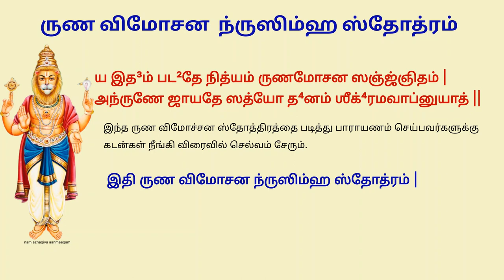எப்பேர்ப்பட்ட கடனையும் தீர்க்கும் ருண விமோசன நரசிம்ஹ ஸ்தோத்ரம் sri Runa vimochana Narasimhasthothram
Runa Vimochana Narasimha Sthothram is one of the powerful stotrams for worshipping Lord Narsimha in order to get rid of runas or debts. The debts not only indicate about money but even about the debts of this human birth to his ancestors and other karmas. Reciting the Runa vimochana Narasimha stotram lyrics is one of the best ways to get the mercy of Lord Narasimha, such that all the difficulties get removed.

ருண விமோசன ந்ருஸிம்ஹ ஸ்தோத்ரம் ॥
த்⁴யானம் –
வாகீ³ஸா யஸ்ய வத³னே லக்ஷ்மீர்யஸ்ய ச வக்ஷஸி |
யஸ்யாஸ்தே ஹ்ருத³யே ஸம்வித் தம் ந்ருஸிம்ஹமஹம் ப⁴ஜே ||

ஸ்தோத்ரம் |
தே³வதா கார்யஸித்³த்⁴யர்த²ம் ஸபா⁴ஸ்தம்ப⁴ ஸமுத்³ப⁴வம் |
ஶ்ரீ ந்ருஸிம்ஹம் மஹாவீரம் நமாமி ருண முக்தயே || 1 ||

தேவர்களின் விருப்பங்களை நிறைவேற்றுவதற்காக அரச மண்டபத்தில் உள்ள தூணிலிருந்து வெளிப்பட்டாய்.
ஸ்ரீ நரசிம்மர், மகா வீரம் மிக்க கடவுள், என் கடன்கள் மற்றும் கடமைகள் நிவர்த்தி செய்ய உங்களை மனதார வணங்குகிறேன்.

லக்ஷ்ம்யாலிங்கி³த வாமாங்க³ம் ப⁴க்தானாம் வரதா³யகம் |
ஶ்ரீ ந்ருஸிம்ஹம் மஹாவீரம் நமாமி ருண முக்தயே || 2 ||

நீங்கள் உங்கள் இடது பக்கத்தில் லட்சுமி தேவியைத் தழுவியுள்ளீர்கள். உனது பக்தர்களின் விருப்பங்களை நீ வழங்குகிறாய்.

ஆந்த்ரமாலாத⁴ரம் ஶங்க²சக்ராப்³ஜாயுத⁴ தா⁴ரிணம் |
ஶ்ரீ ந்ருஸிம்ஹம் மஹாவீரம் நமாமி ருண முக்தயே || 3 ||

நீங்கள் அரக்கனின் (ஹிரண்யகசிபு) குடலை மாலையாக அணிகிறீர்கள். நீங்கள் சங்கு மற்றும் புனித சக்கரத்தை உங்கள் ஆயுதங்களாக வைத்திருக்கிறீர்கள்.

ஸ்மரணாத் ஸர்வபாபக்⁴னம் கத்³ரூஜவிஷநாஶனம் |
ஶ்ரீ ந்ருஸிம்ஹம் மஹாவீரம் நமாமி ருண முக்தயே || 4 ||

உன்னைப் பற்றிய எண்ணமும் நினைவாற்றலும் மட்டுமே அனைத்து பாவங்களையும் அவற்றின் விளைவுகளையும் குறைக்கும். பாம்புகளின் விஷத்தன்மையை நீக்கி விடுவீர்கள்.

ஸிம்ஹநாதே³ன மஹதா தி³க்³த³ந்தி* ப⁴யநாஶனம் |
ஶ்ரீ ந்ருஸிம்ஹம் மஹாவீரம் நமாமி ருண முக்தயே || 5 ||

சிங்கத்தின் அக்னி கர்ஜனை உங்களிடம் உள்ளது. உங்களுக்கு சிறந்த பற்கள் உள்ளன. எல்லா திசைகளிலும் சரணாலயத்தை வழங்குகிறாய். நீங்கள் அச்சங்களைக் குறைக்கிறீர்கள்.

ப்ரஹ்லாத³வரத³ம் ஶ்ரீஶம் தை³த்யேஶ்வரவிதா³ரிணம் |
ஶ்ரீ ந்ருஸிம்ஹம் மஹாவீரம் நமாமி ருண முக்தயே || 6 ||

நீ பிரஹலாதனுக்கு வரங்களை அளித்தாய். நீங்கள் ஸ்ரீ மஹாலக்ஷ்மியின் இறைவன் மற்றும் துணை. அரக்கனை அரசன் (ஹிரண்யகசிபு) சிறு துண்டுகளாக்கி விட்டாய்.

க்ரூரக்³ரஹை꞉ பீடி³தானாம் ப⁴க்தாநாமப⁴யப்ரத³ம் |
ஶ்ரீ ந்ருஸிம்ஹம் மஹாவீரம் நமாமி ருண முக்தயே || 7 ||

கோள்களின் (மறு) சேர்க்கைகளால்(கிரக சேர்க்கைகளால்) பாதிக்கப்படும் உனது பக்தர்களுக்கு நீ பாதுகாப்பையும் புகலிடத்தையும் வழங்குகிறாய்.

வேத³வேதா³ந்தயஜ்ஞேஶம் ப்³ரஹ்மருத்³ராதி³வந்தி³தம் |
ஶ்ரீ ந்ருஸிம்ஹம் மஹாவீரம் நமாமி ருண முக்தயே || 8 ||

நீங்கள் வேதங்கள், வேதாந்தங்கள் மற்றும் யக்ஞங்கள் (ஹோமம்) ஆகியவற்றின் இறைவன். ஸ்ரீ பிரம்மாவும் ஸ்ரீ ருத்ரரும் உன்னை வணங்குகிறார்கள்.

வித்யா விஜய தாயகம் புத்ர பௌத்ராதி வர்தனம்
ஸ்ரீ ந்ருஸிம்ஹம் மஹாவீரம் நமாமி ருநமுக்தயே

உங்கள் நேர்மையான பக்தர்களுக்கு கல்வி, வெற்றி மற்றும் சந்ததியை வழங்குகிறீர்கள்.

புக்தி முக்தி பிரதாயகம் ஸர்வ சித்தீகர ந்ருநாம்
ஸ்ரீ ந்ருஸிம்ஹம் மாஹாவீரம் நமாமி ருணாமுக்தயே

நீங்கள் மகிழ்ச்சியையும் விடுதலையையும் தருகிறீர்கள். எங்களுக்கு எல்லா சித்திகளையும் அருள்வாயாக.

ய இத³ம் பட²தே நித்யம் ருணமோசன ஸஞ்ஜ்ஞிதம் |
அந்ருணே ஜாயதே ஸத்யோ த⁴னம் ஶீக்⁴ரமவாப்னுயாத் || 9

இந்த ருண விமோச்சன ஸ்தோத்திரத்தை படித்து பாராயணம் செய்பவர்களுக்கு கடன்கள் நீங்கி விரைவில் செல்வம் சேரும்.

இதி ருண விமோசன ந்ருஸிம்ஹ ஸ்தோத்ரம் |